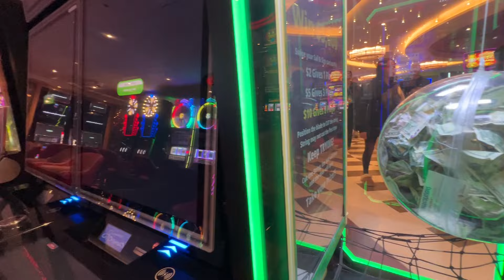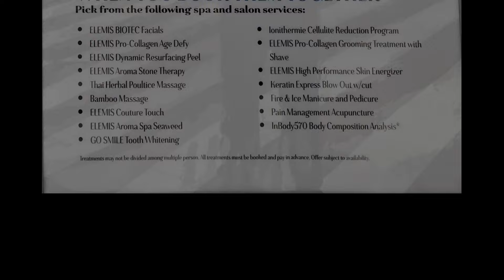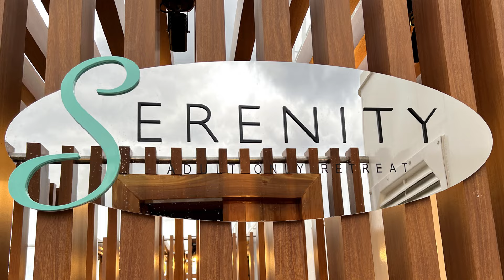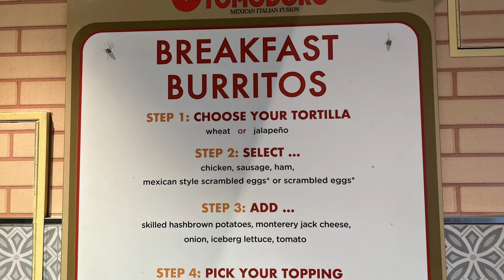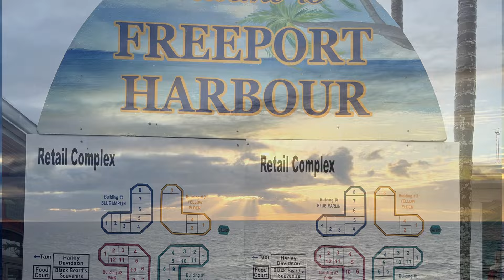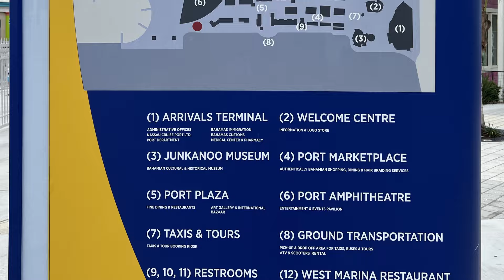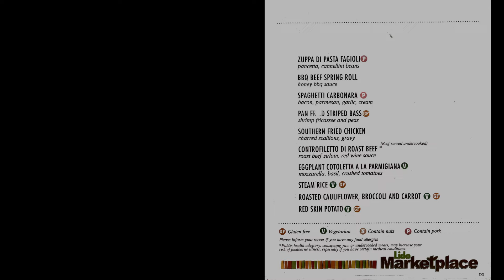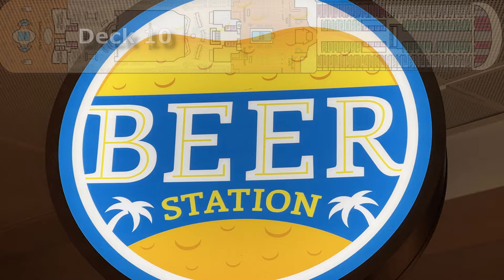Carnival Venezia From New York City -- Ship Tour, Food and Entertainment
This is a tour of the Carnival Venezia, with clips of Entertainment, Food and shots from all around the ship.  We enjoyed it so much that we immediately booked another longer cruise for Venezia!